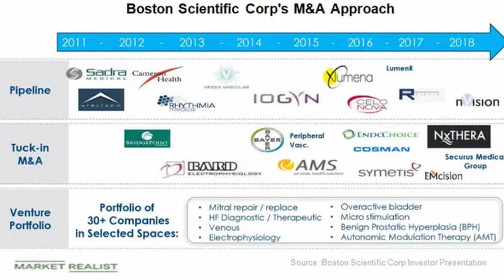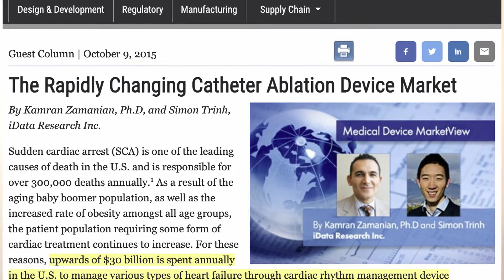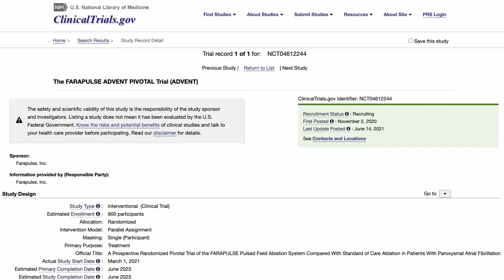Medtech Pacman Strikes AGAIN - Boston Scientific Acquisition of Farapulse - Biofilm News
Boston Scientific Acquires Farapulse, continuing its string of acquisitions in the med tech space.

Pacman analogy means no disrespect, merely used for illustrative purposes to attract new viewers! :)

I’ve already helped many students with life science transition advice and would like to do keep doing that.